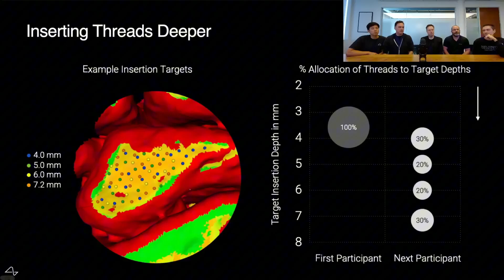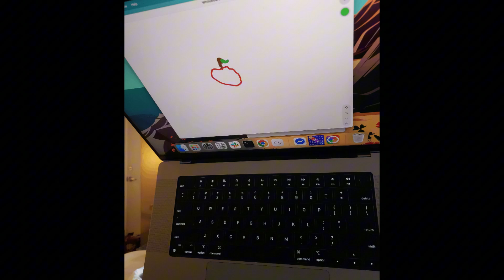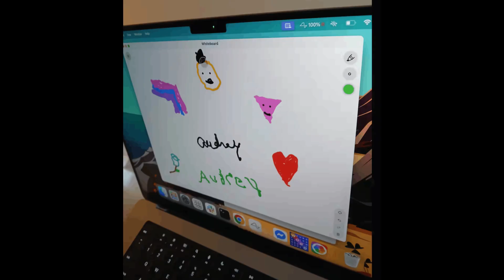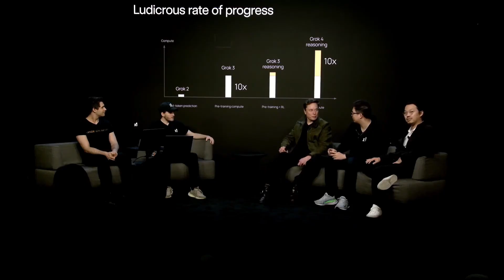NEURALINK: Woman Paralyzed for 20 Years Uses TELEPATHY for the First Time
After two decades of complete paralysis, a woman has performed her first intentional action — using only her mind.

With a Neuralink implant connecting her brain directly to a computer, she moved a cursor across a screen and completed a task she hadn’t done in 20 years. It wasn’t just about technology — it was about agency, dignity, and the power to act again.

In this video, we explore:
▪️ The emotional weight of this historic moment
▪️ What Neuralink’s brain interface really means for people with disabilities
▪️ The fine line between restoration and dependence
▪️ How this changes the future of human interaction with machines
▪️ And what it tells us about freedom in a digital age

This is no longer science fiction. It’s real — and it’s just the beginning.

 Would you trust a device like Neuralink if it meant regaining your voice, your hands, your autonomy?